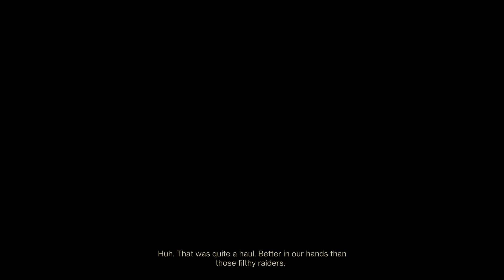Destiny 2_20220823155527